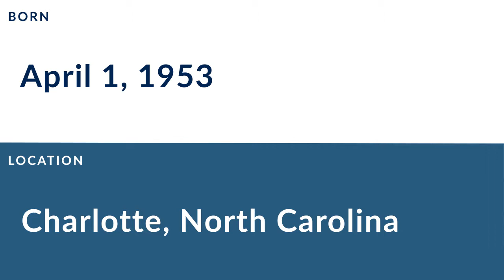Robert Jackson: Football Guard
Robert Jackson is a former professional football guard who played for 11 seasons from 1975 to 1985.

In college, Jackson played for Duke University in Durham North Carolina.

Professionally, Jackson played for the Cleveland Browns.